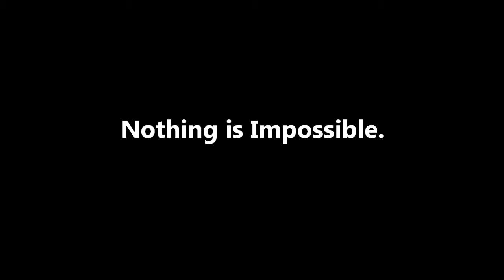Wattpad Book Trailer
VintageRomance